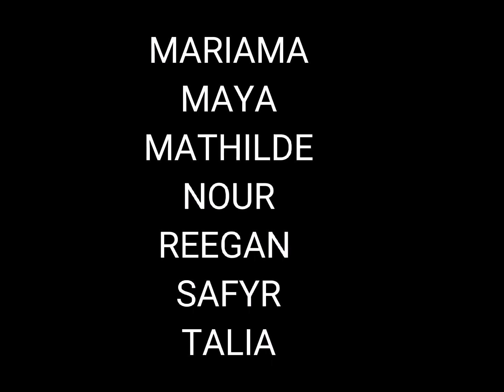"Papa coq" histoire des GS.